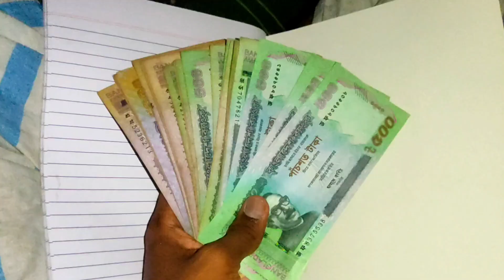Farlight 84 partner program close | farlight 84 partner program problem | farlight 84 Bangladesh